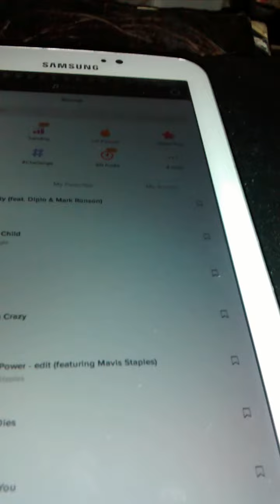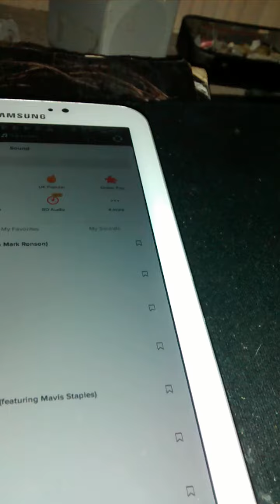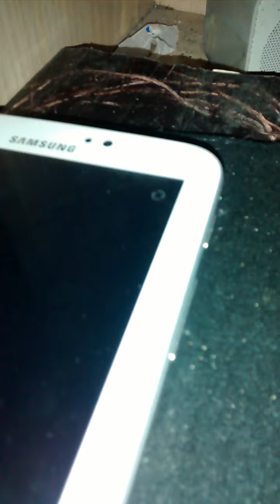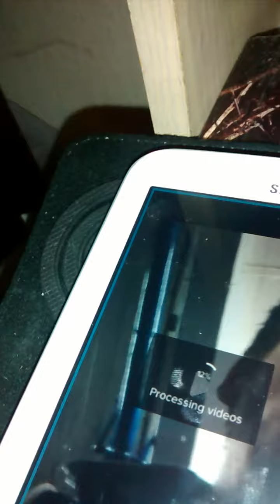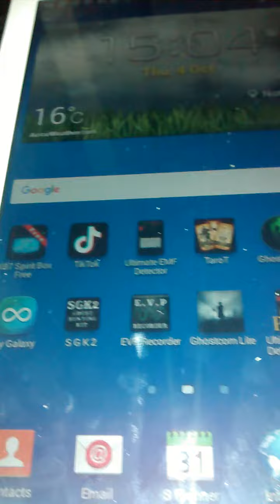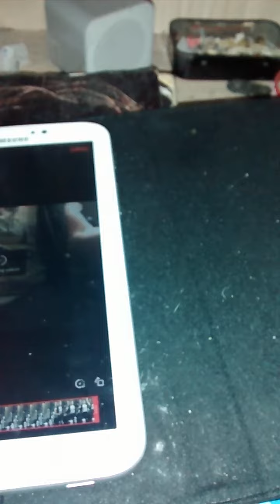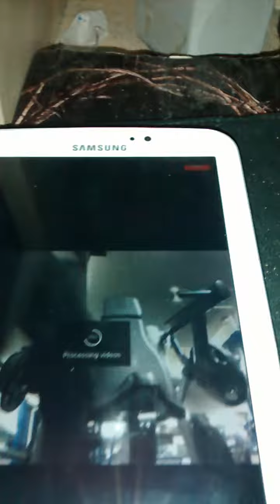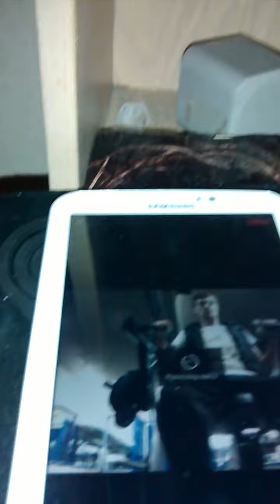Doing some Gym